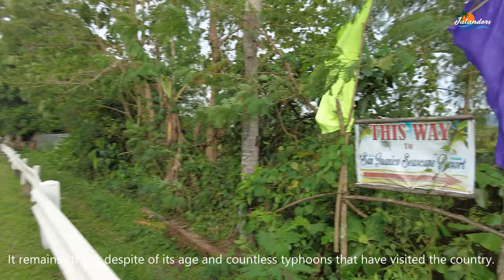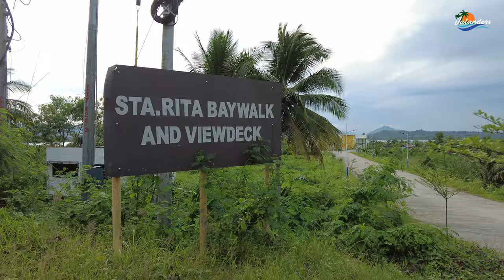Walking Tour 4K | San Juanico Bridge (2023) | Julanders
San Juanico Bridge is a truss bridge connecting the islands of Leyte and Samar. It is approximately around 2kms long and can be walked for about 40 minutes. It was originally called as Marcos Bridge but later on as San Juanico Bridge since it is passing over San Juanico Strait.